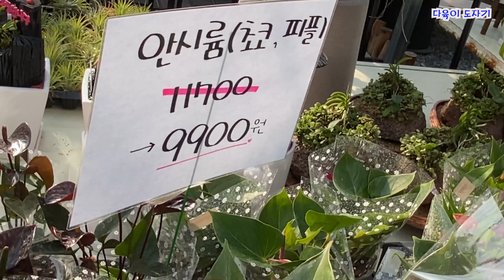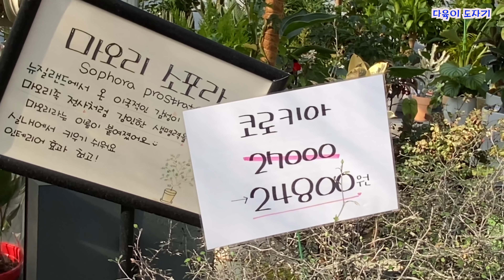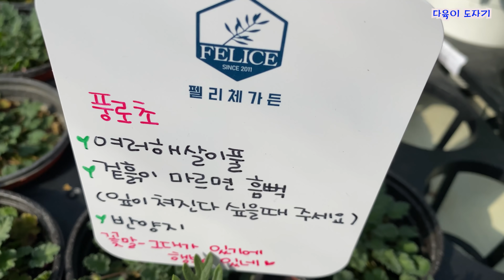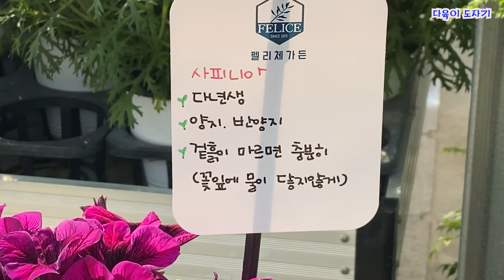용인 남사화훼단지 펠리체가든#공기정화식물